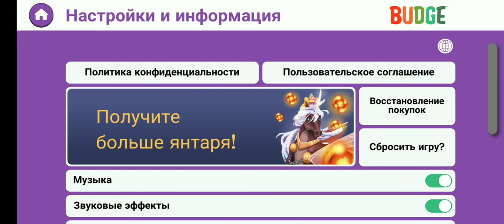EverRun OST - Main menu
This soundtrack will be listening in 11 minutes
Enjoy and im sorry for being lazy